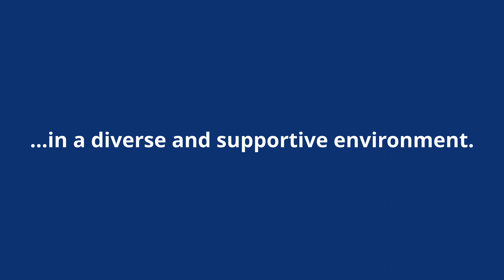We are Queen Mary Science and Engineering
Queen Mary delivers world-leading science and engineering research in a diverse and supportive environment. Meet some of our exceptional researchers working in our faculty.